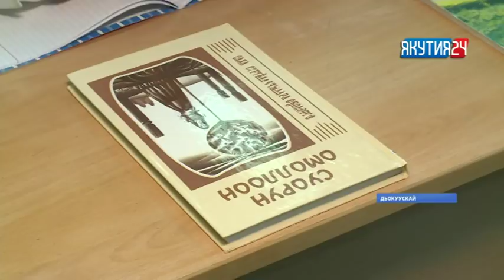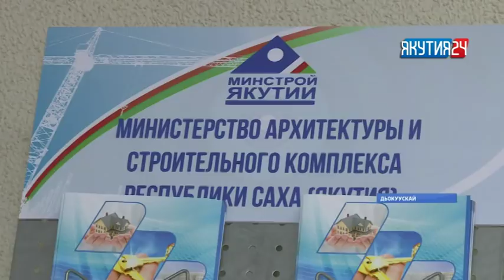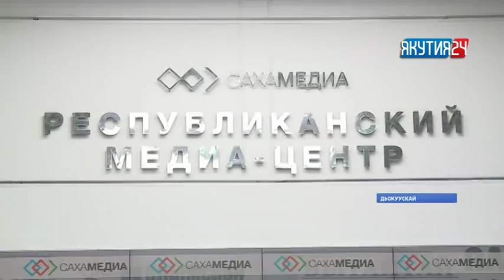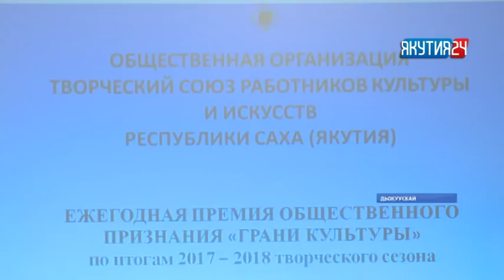«Саха сирэ» информационнай биэрии. Бэс ыйын 20 күнэ, 13:30 ч.